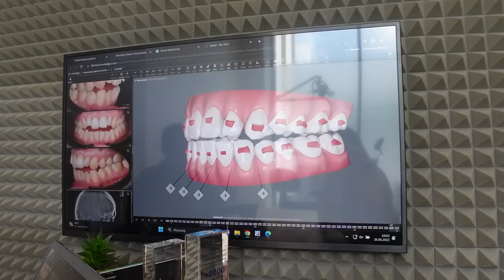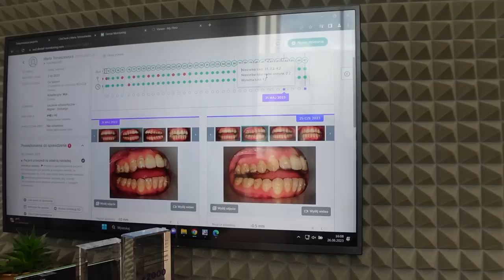to są nasze PROBLEMY W ZWIĄZKU... | Nie oceniaj mnie jako matki | CO dalej z moim leczeniem? #295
Współpraca z Royal Dental , marka własna